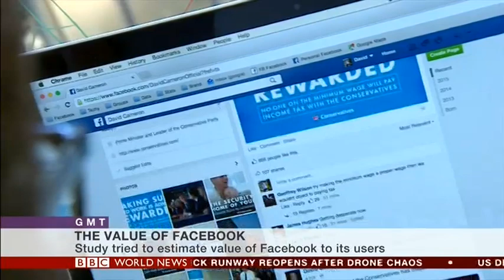The Value of Facebook on BBC World News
Matthew Rousu from Susquehanna University and Rachael Kent from King's College London on BBC World News discussing the value of Facebook to users